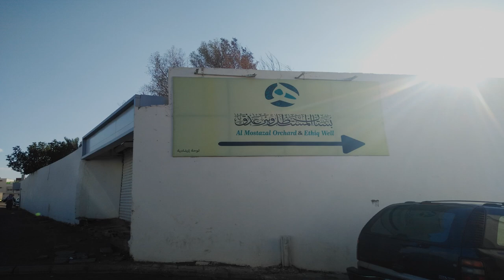Historic Well and Dates Garden Near Quba Mosque of Madinah | Salman Travel Diaries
vah bhag aur Kuan jiski khajur aur Pani App SAW ko Hajrat k Moqy per pesh keya gaya k. Yah jaga Masjid Qoba k bulkul pass hy or public k lay open hy. Historic date Gardan name Al mostazal orchard and Well name Ethiq Well near Masjid Qoba Mosque
وہ باغ اور کنواں  جس کی کھجور اور پانی آپ صلی اللہ علیہ وسلم کو پیش کی گئی